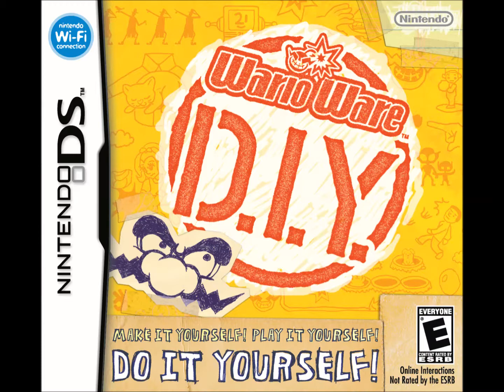Sonic X theme song arranged in WarioWare D.I.Y.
Audio recorded in DeSmuME.